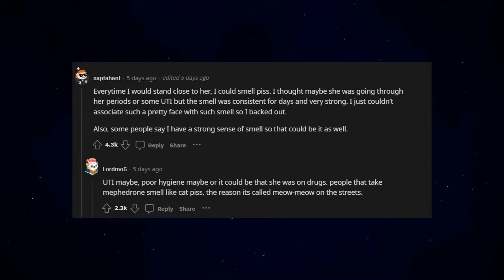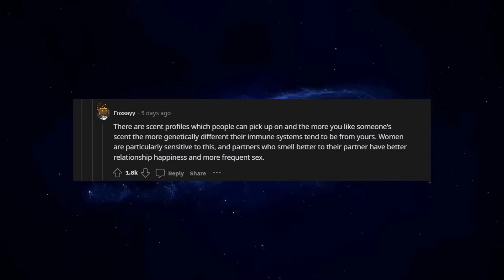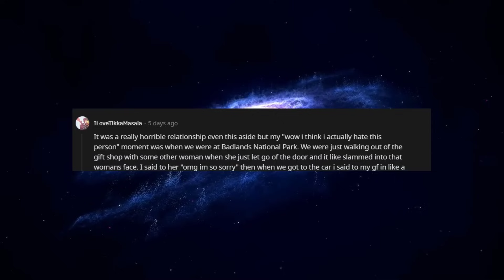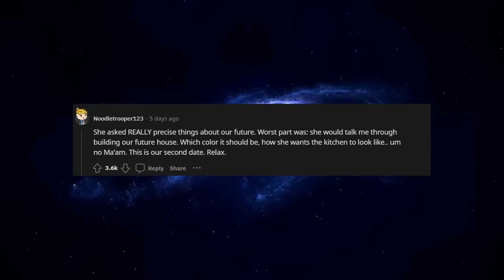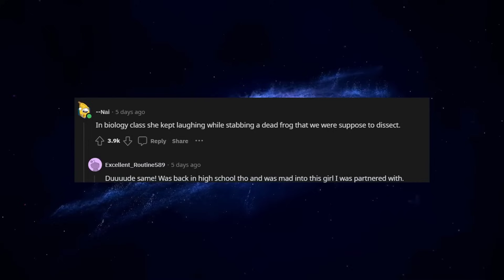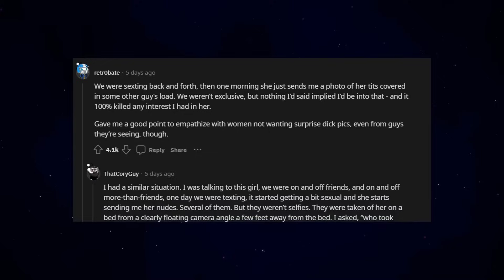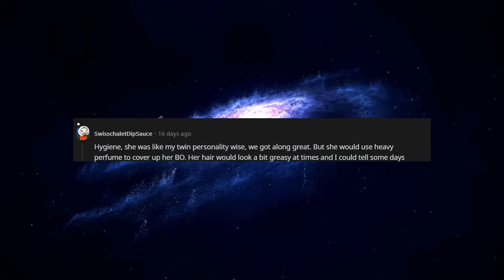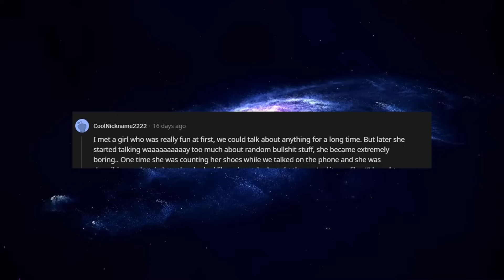Men who suddenly lost your interest for someone but for a weird reason, what was it? (r/AskReddit)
AskReddit People share: Men who suddenly lost your interest for someone but for a weird reason, what was it?